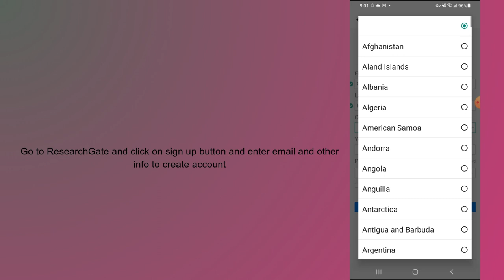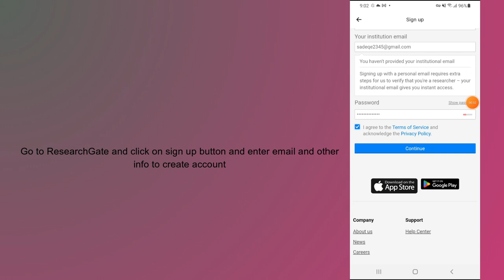how to create ResearchGate account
In this video, you will learn how to create ResearchGate account.

original article: